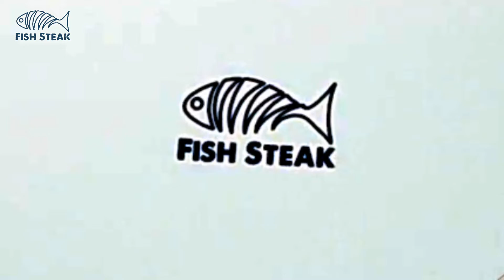Freshwater Fish Mrigel Fish Steak Cutting